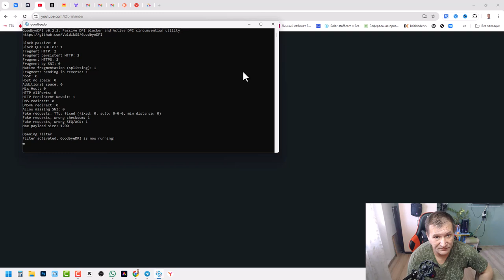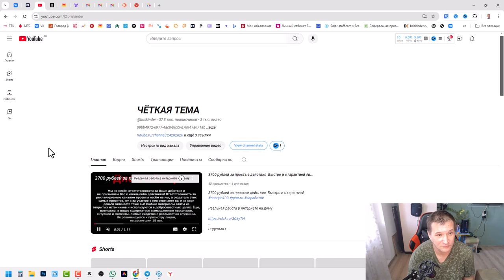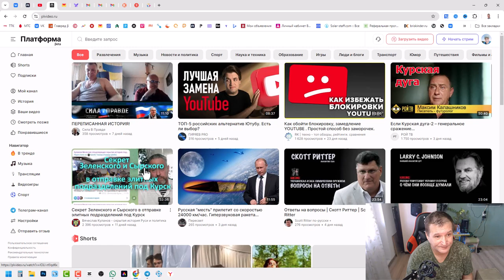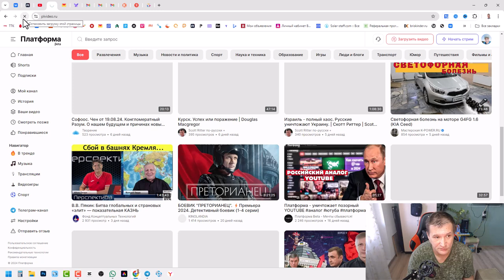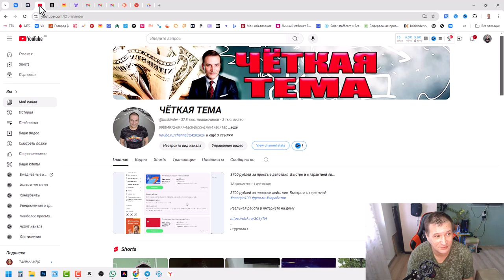Платформа русский Ютуб Пробуем работать на новой площадке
Реальная работа в интернете на дому

Дополнительное направления

Мы команда амбициозных, уверенных в своём деле бизнесменов, с многолетним опытом в различных сферах бизнеса, пройдя долгий путь, строя бизнес не только на просторах интернета, но и на земле, владея большим спектром знаний, готовы поделиться своим опытом и обучить всему тому, что знаем сами. Это ценные знания, которые на рынке труда стоят тысячи долларов, а мы этими знаниями готовы поделиться бесплатно, всё что нужно, это стать частью нашей команды, быть активным и стремится к тем же целям, что и мы!